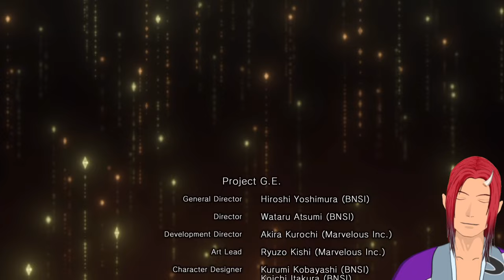鬼の神喰い DLC2 アインの章 ～夢に向かって編～ 最終回 ゴッドイーター３ GodEater3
酒飲みながらプレイしていますん
隔日で動画投稿と大体22:30頃からTwitchかYoutubeで配信してるよ

今までやってきた直近厳選マイリスト